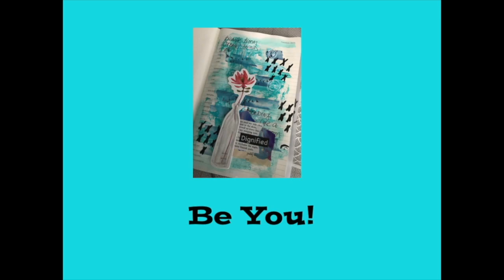Black Paper Doodling